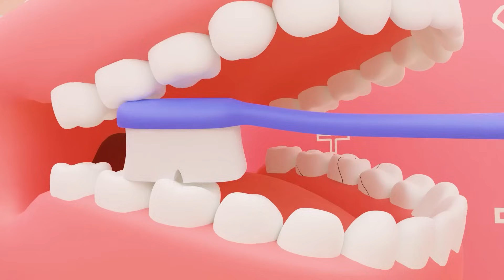Super Police Girl Song | Best Kids Songs and Nursery Rhymes